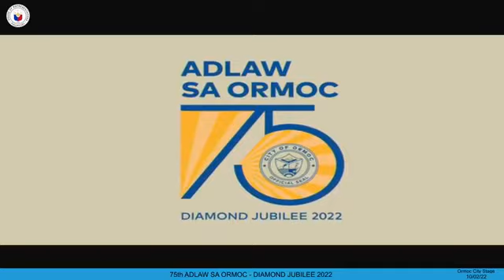EVCommunities | 75th Ormoc City Charter Anniversary Fireworks | 1947 - 2022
75th Ormoc City Charter Anniversary Fireworks | 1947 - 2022
Eastern Visayas Communities (EVC) publishes media content of interest to the stakeholders of Eastern Visayas region, the Philippines and the global communities.

Our hashtag : evcommunities.